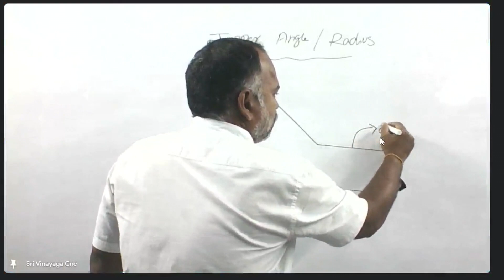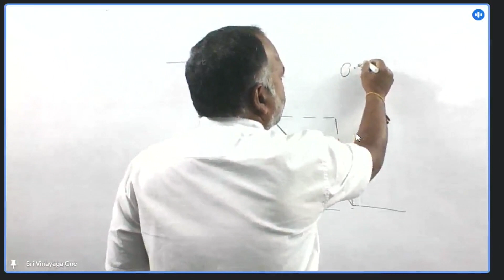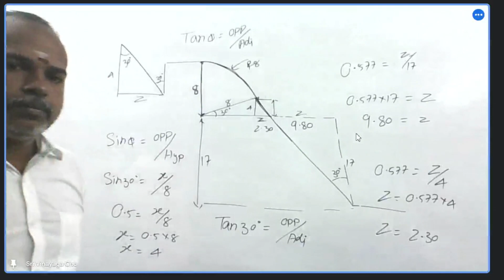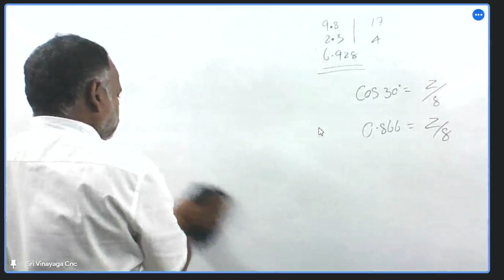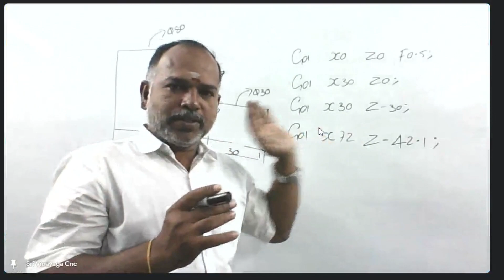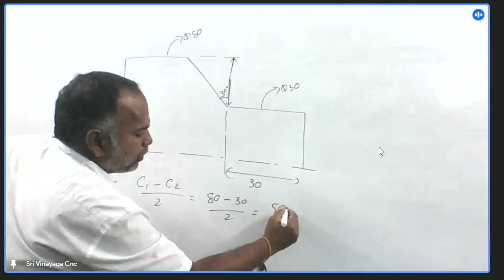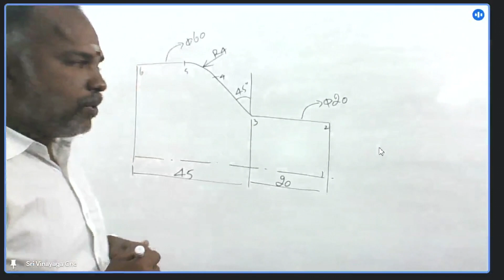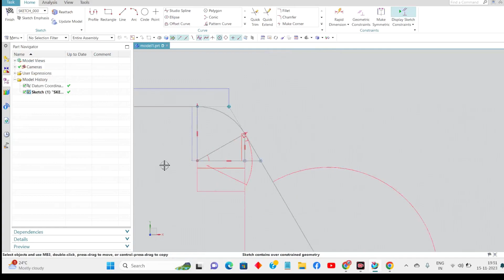Radius Angle Calculation For Cnc Turning Tamil - Cnc Taper With Radius Turning Program Tamil